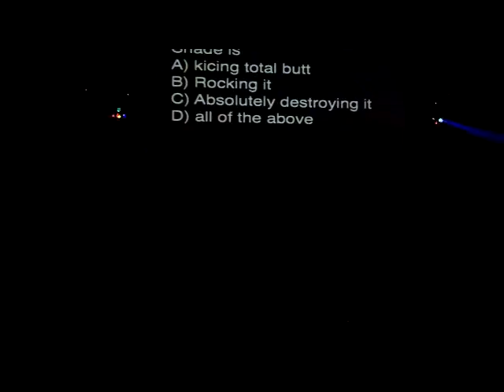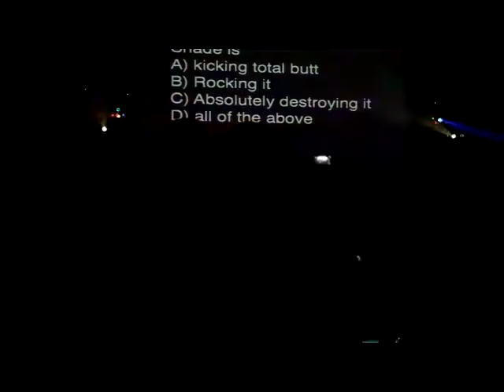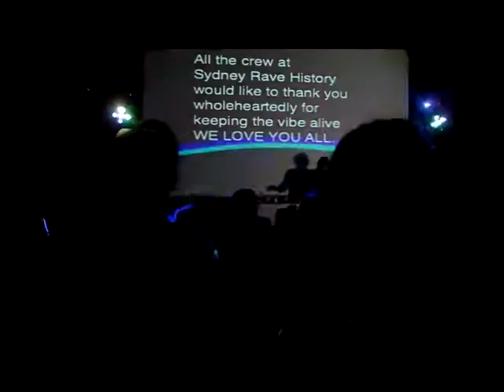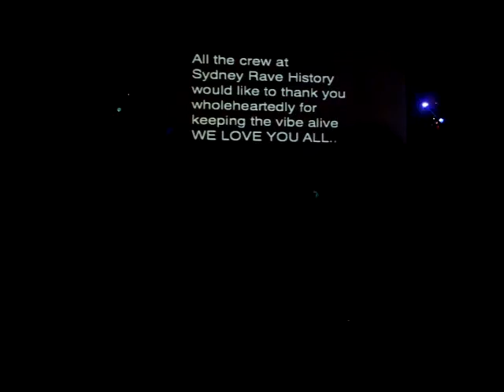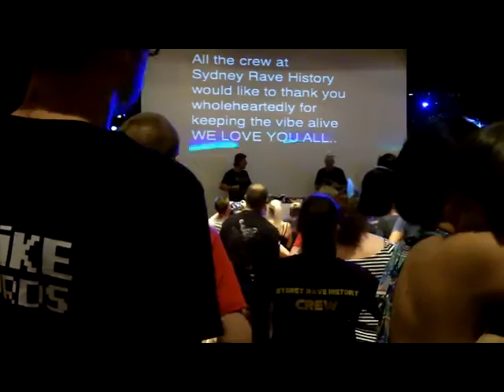DJ Shade at Elysian 19 March 2016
Shade absolutely smashing it at the old skool rave 'Elysian' in Sydney Australia.